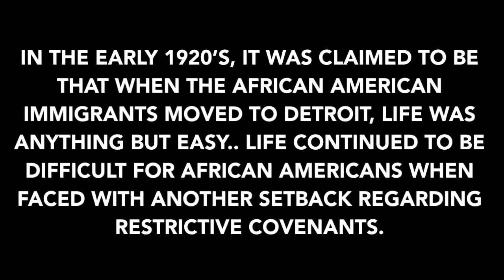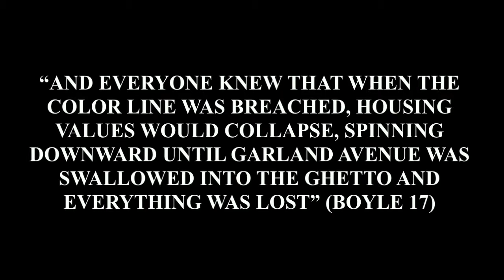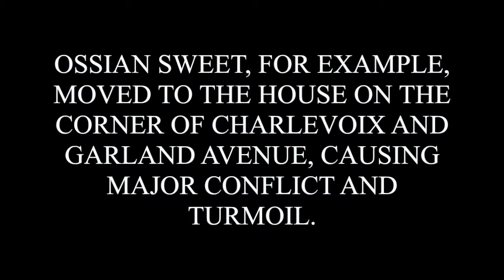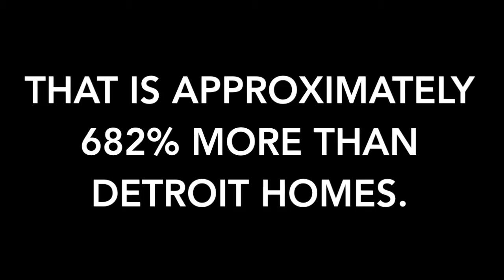Modern Lit Project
This video is about Modern Lit Project